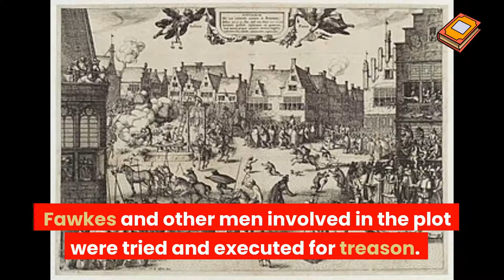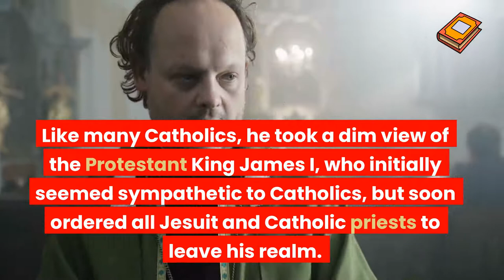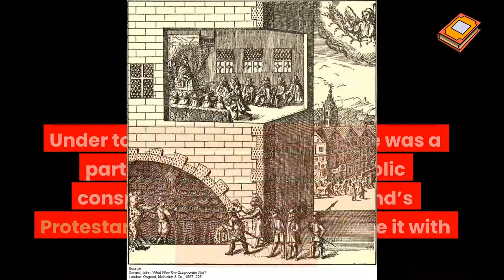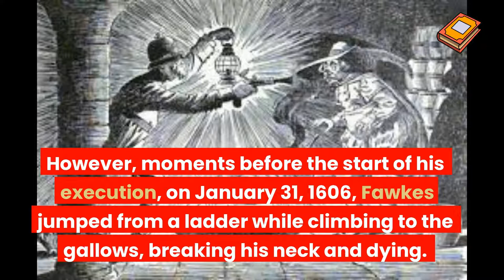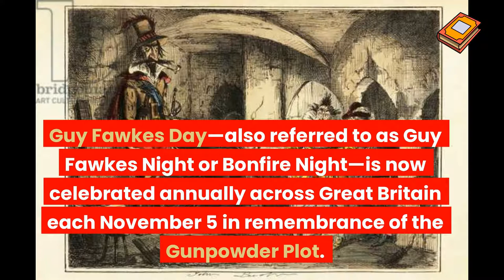What Was The Gunpowder Plot!?! EVERYTHING YOU NEED TO KNOW ABOUT THE GUNPOWDER PLOT!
Gunpowder Plot The Gunpowder Plot was a failed attempt to blow up England’s King James I and the Parliament on November 5, 1605. The plot was organized by Robert Catesby in an effort to end the persecution of Roman Catholics by the English government.  Catesby and others hoped to replace the country’s Protestant government with Catholic leadership. Around midnight on November 4, 1605, one of the conspirators, Guy Fawkes, was discovered in the cellar of the Parliament building with barrels of gunpowder.  Fawkes and other men involved in the plot were tried and executed for treason. Every November 5, the British celebrate Guy Fawkes Day by burning Fawkes in effigy. Robert Catesby. What became known as the Gunpowder Plot was organized by Robert Catesby, a devout English Catholic whose father had been persecuted by Queen Elizabeth I for refusing to conform to the Church of England. Guy Fawkes, born in York in 1570, was a convert to Catholicism, and his religious zeal led him to fight in the army of Catholic Spain in the Protestant Netherlands. Like many Catholics, he took a dim view of the Protestant King James I, who initially seemed sympathetic to Catholics, but soon ordered all Jesuit and Catholic priests to leave his realm. Catesby, Fawkes and a handful of other plotters rented a cellar that extended under the House of Lords building in London, and Fawkes planted the gunpowder there. However, on October 26, Lord Monteagle, the brother-in-law of one of the conspirators, received an anonymous letter warning him not to attend Parliament on November 5. Guy Fawkes Discovered. Monteagle alerted the government, and soon an investigation was launched. At about midnight on the night of November 4-5, Sir Thomas Knyvet, a justice of the peace, found Guy Fawkes lurking in a cellar under the Parliament building with a fuse, a box of matches and 36 barrels of gunpowder. Fawkes was taken into custody. Under torture, Fawkes revealed he was a participant in an English Catholic conspiracy to annihilate England’s Protestant government and replace it with Catholic rule. By torturing Fawkes, King James’ government learned the identities of his co-conspirators. During the next few weeks, English authorities killed or captured all the plotters and put the survivors in the Tower of London while awaiting trial. Aftermath. Fawkes and the other surviving chief conspirators were sentenced to be hanged, drawn and quartered in London. However, moments before the start of his execution, on January 31, 1606, Fawkes jumped from a ladder while climbing to the gallows, breaking his neck and dying. Following the failed Gunpowder Plot, new laws were instituted in England that eliminated the right of Catholics to vote, among other repressive restrictions. Guy Fawkes Day. In 1606, Parliament established November 5 as a day of public thanksgiving. Guy Fawkes Day—also referred to as Guy Fawkes Night or Bonfire Night—is now celebrated annually across Great Britain each November 5 in remembrance of the Gunpowder Plot. As dusk falls, villagers and city dwellers across Britain light bonfires, set off fireworks and burn effigies of Fawkes. Another tradition that originated from the Gunpowder Plot is the ceremonial search before the State Opening of Parliament, when the Yeomen of the Guard search the buildings and cellars for explosives or other security threats. WHAT ARE YOUR THOUGHTS ON THE GUNPOWDER PLOT?